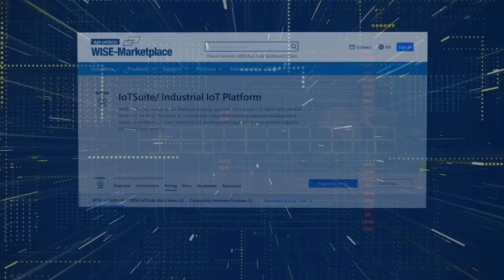Better, faster, safer and smarter IoT solutions, Advantech “WISE-IoT”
Flexible pricing model, providing one-time payments or recurring purchases. Flexible product bundles, offering not only software but compatible hardware. Flexible service modules, rapidly deploying IoT solutions with no code/low code development.